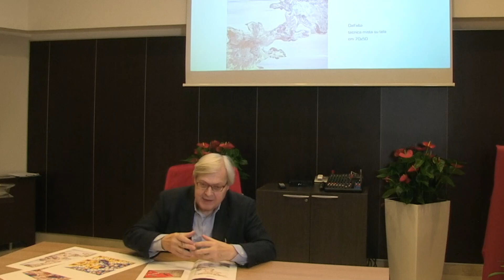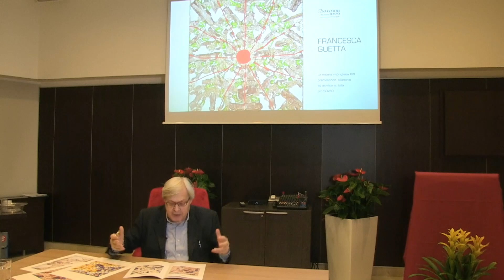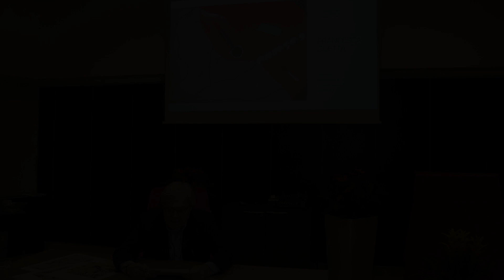I narratori del nostro tempo - Francesca Guetta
Vittorio Sgarbi commenta Francesca Guetta